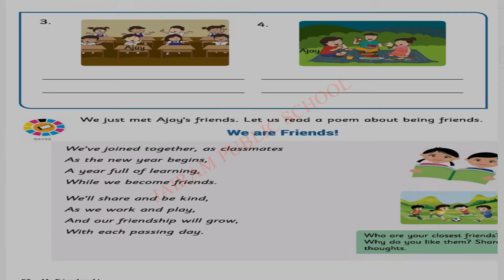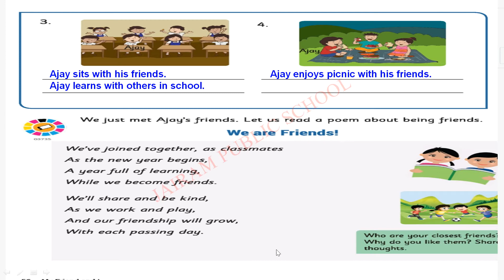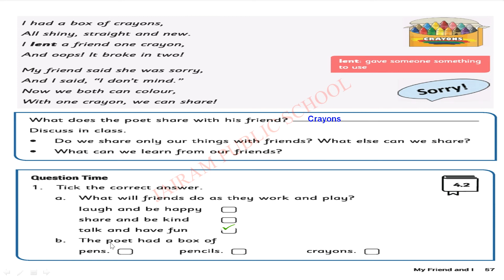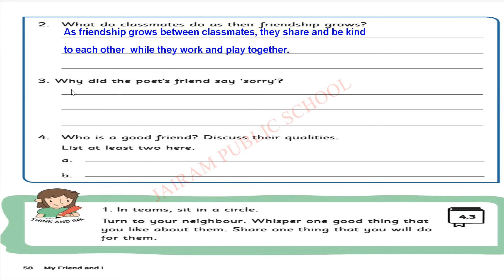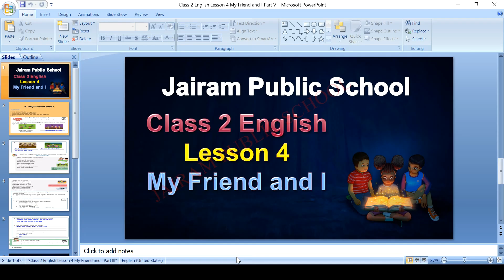Class 2 English Lesson 4 My Friend and I Part V